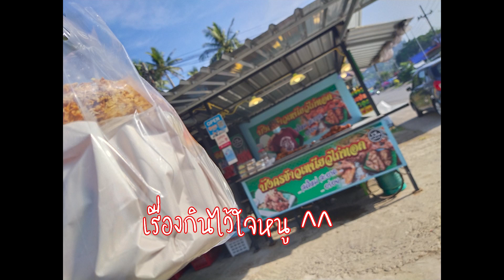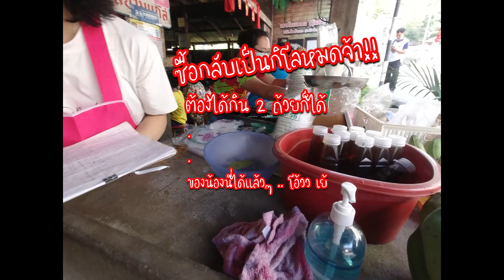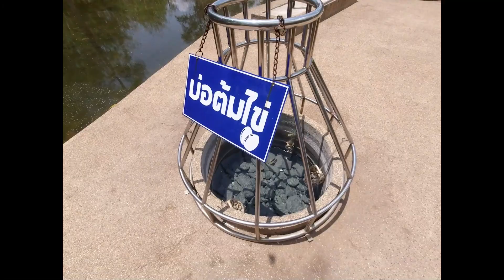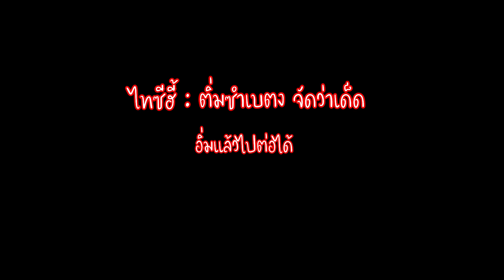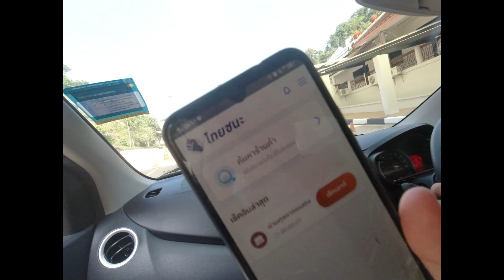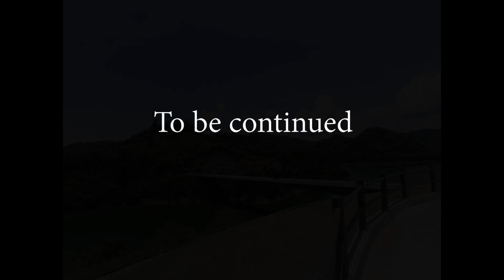Suzuki Celerio ขับตัวพันไปมันส์ที่เบตง ทริปยาว กรุงเทพ - เบตง [Ep2/3] ระนอง - อ่าวนาง - เบตง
Suzuki Celerio ขับตัวพันไปมันส์ที่เบตง ทริปยาว กรุงเทพ - เบตง  ระยะทางรวมประมาณ 3,500 กิโลเมตร [Ep 2/3]  ระนอง - อ่าวนาง - เบตง เมื่อแผนการเดินทางต้องเปลี่ยนกันหน้างาน จากนอนตรังกลายเป็นไปนอนอ่าวนาง อีกวันวิ่งเข้าไปนอนที่คูลแคมป์ปิ้ง เบตง ตื่นมาชมทะเลหมอกอัยเยอร์เวง สายๆไปเสี่ยงโชคกับเฉาก๊วย กม.4 (ไม่ได้จอง)

เที่ยวบ่อน้ำพุร้อน ขับเพลินๆทางบนเขาสูงทางไปสวนไม้เมืองหนาวเบตง ลงมาเช็คอินที่พักในเมืองเบตง ตกค่ำกินไก่เบตงแท้ๆที่ต้าเหยิน เที่ยวอุโมงค์เบตงมงคลฤทธิ์ ตู้ไปรษณีย์

ตื่นเช้าอีกวันไปหวดติ่มซำที่ไท้ซีฮี้ แล้วไปเช็คอินที่ด่านพรมแดนไทย-มาเลเซีย ยิงยาวไปสะพานฮาลาบาลาล มุ่งหน้าไปที่หาดใหญ่ต่อครับ